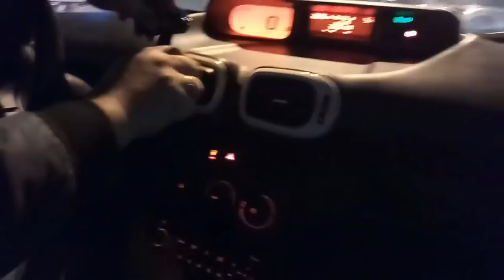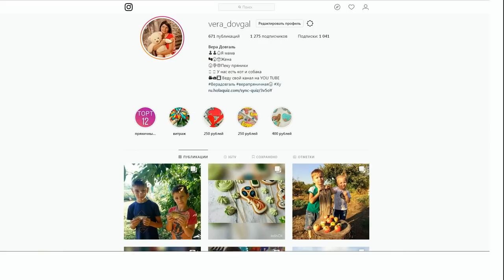♥Хуторянка ✔ЗОЮ ВЕЗУ НА ТАНЦЫ ✔В БАУЦЕНТРЕ ✔ 4 ДЕКАБРЯ 2018